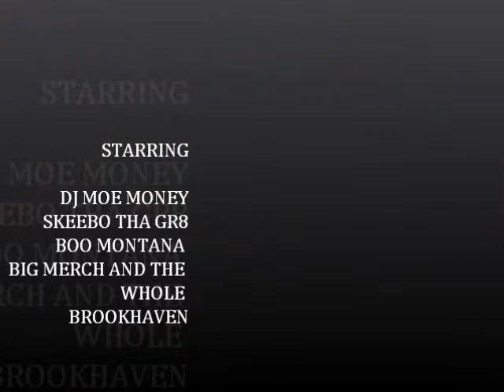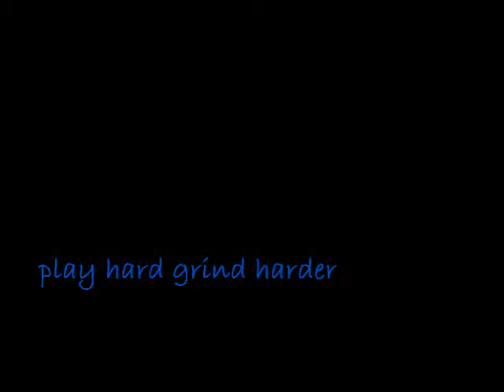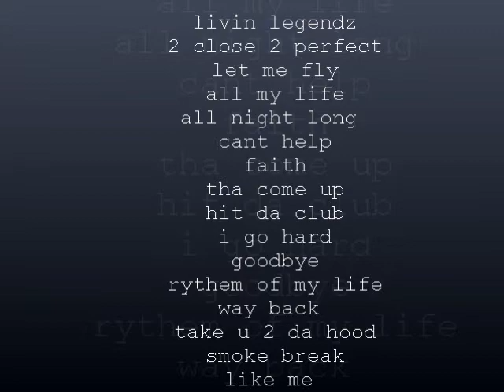cardiac world documentary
life and times of skeebo tha gr8 and boo montana